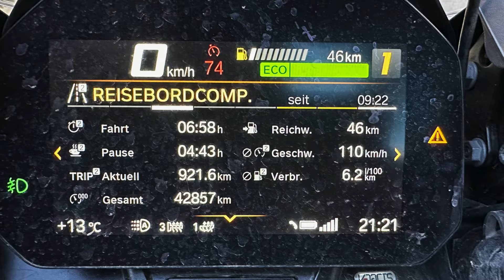ACT-Kroatien P6 - The long way home - wieder rein ins schlechte Wetter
Rückreise-Teil 6 der ACT-Sommertour ist heute auf dem Programm. Wir starten in Knin und planen in 2 Tagen wieder in Braunschweig zu sein.
Doch erst einmal werden wir in Österreich auf der Autobahn gestoppt, 1 ½ h vor einer Tunnelsperrung und die Polizei lässt keine Umfahrung zu.
Doch zum Tagesende haben wir Mauterndorf im Salzburger Land erreicht, entspannen und genießen den beschaulichen Ort.
Anderntags geht es dann los auf den langen Weg aus dem Süden gen Norden.

Tipp: Werdet Mitglied im ACT, der uns all die Jahre wunderbare Tracks auf YouTube vorstellt und den Mitgliedern die GPX-Tracks zur Verfügung stellt, ein toller Service. Also fördert weitere Abenteuer und werdet Mitglied:

Inhalte:
00:00 Intro
00:08 Überblick
00:30 Start Tag 2 in Knin
00:59 Tagesziel Mauterndorf (A)
02:04 Start Tag 3 in Mauterndorf
02:25 Stau auf der Autobahn in (A)
02:38 Gesamtbilanz des ACT
03:13 Abspann